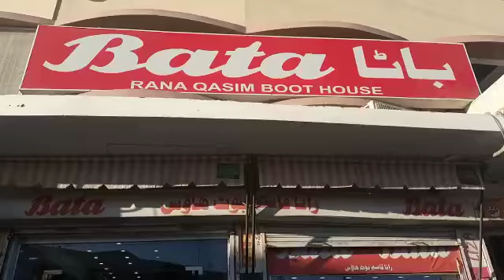SHOP NO 12.13 AMAN TOWER KORINGE CROSSING